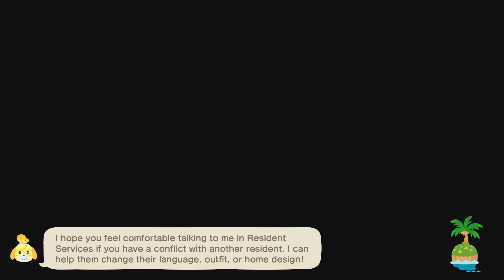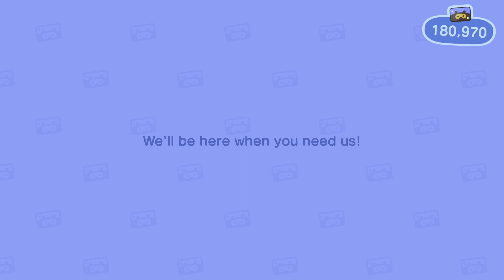Eureka Moment - Animal Crossing: New Horizons - Video Diary - Day 784 (Year 3, Day 54)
Qutie a self-reflective episode about how I approach specifically puzzle games and content creation for them.